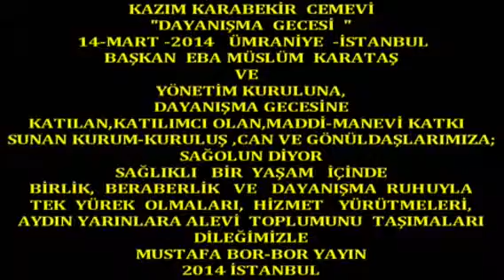Boryayın-Kazım Karabekir Cemevi Dayanışma Gecesi- Aşık Ali Erdoğan-2014 İstanbul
Kazım Karabekir Cemevi 2014 "Dayanışma Gecesi"
THM :Aşık Ali Erdoğan  15-Mart-2014 Ümraniye- İstanbul
Kazım Karabekir Cemevi ; 15-Mart-2014 Cumartesi Günü İstanbul-Ümraniye-Vals Düğün Salonu'da"Dayanışma Gecesini"yüzlerce can ve gönüldaşlarıyla yaşama geçirdi.
Dayanışma Gecesine;Cemevleri, Vakıflar, Dergahlar,Sivil toplum örgütleri,Belediye Başkanı ve Meclis Üyesi Adayları,Yüzlerce can ve dostlarımızın yanısıra ; Kartal Cemevi Vakfı Başk.İsmail Saçlı,İstanbul Alevi Birliği Başk.Rüştü Durna da katılımcılar arasında yer aldılar.
ve yönetimiyle; Dayanışma Gecesine katılarak destek sundular.
Sunumunu Özcan Topçu'nun yaptığı gecenin açılış konuşmasını, Kazım Karabekir Cemevi Başkanı Eba Müslüm Karataş yaptı.Ardından;Dede İbrahim İncir ve Kartal Cemevi Vakfı Başk.İsmail Saçlı da birer konuşma yaparak konukları selamladılar."Alevi toplumunun sorunlarını,İsteklerini,yapılan ayrımcılığa ve kıyıma son verilmesini,eşit yurttaşlık hakımızın verilmesini" dile getirdiler.
Kazım Karabekir Cemevi Semah Gurubu Zakirlerimizin Değişleri eşliğinde döndüğü Semahlarımızla; İnancımızın ve kültürümüzün katılımcılar tarafından tekrar yaşanması sağladılar.
Halk Müziğimizin Değerli Sanatçıları;Hasret Ağıl,Salih Şimşek,Yeliz Durmuş,Aysel Demirci Özgür Aslan ve Aşık Ali Doğan'da sahne alarak ;Halk Ezgilerimizi duygu ve coşku yüklü seslendirerek geceye duygu yoğunluğu ve coşkuyla renk kattılar.
Kazım Karabekir Cemevi Başk.Eba Müslüm Karataş ,yönetimi ve dayanışma gecesine maddi-manevi katkı sunan,katılan,katılımcı olan, can ve gönüldaşlarımıza;birliktelik,dayanışma ruhunun yaşama geçirildiği ve aydın yarınlara taşınacak yaşam içinde,alt yapısının eksik olmayacağı Kutsallarımızda ; özgürce ve huşu içinde inançlarını yaşamaları ve yaşatmaları dileğimle.
Mustafa Bor-Bor Yayın Can Haber 15-Mart-2013 İstanbul